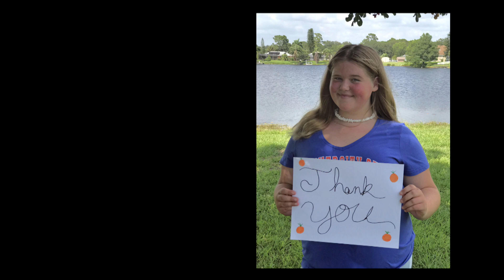Orange Hammock Ranch Thank You Video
Thanks to your incredible support and generosity, the slice of Old Florida known as Orange Hammock Ranch will now be permanently protected! Thank you to everyone who helped save this land, FOREVER!